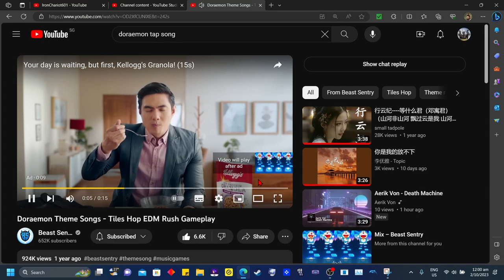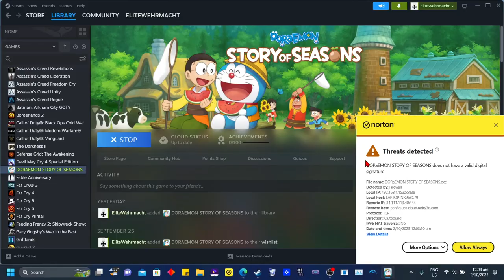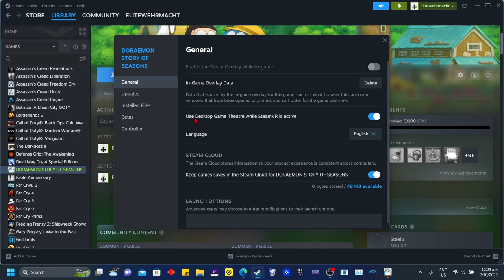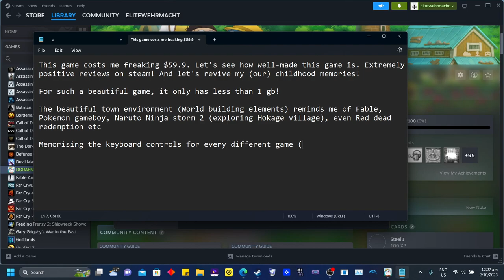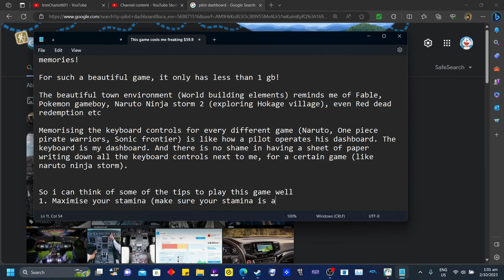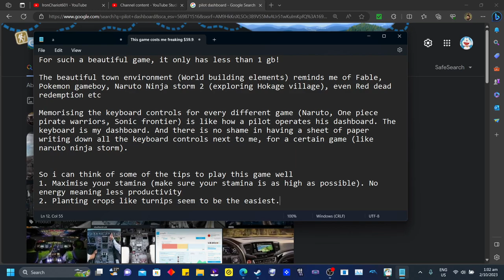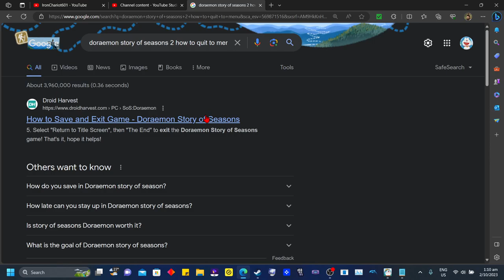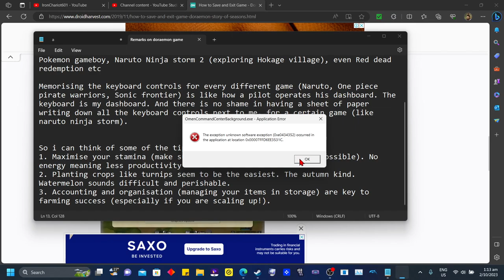Doraemon Story of Seasons First look: A Wrinkle in Time and Space (PC gameplay)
Doraemon meets Story of Seasons in this new, fresh take on farming!

Japan's adored Doraemon franchise comes to Steam in Story of Seasons, a beloved farming simulation series lasting over 20 years.

The setting is Natura, and at the center of this land is the mystical Big Tree. Doraemon and friends will each take on a role to help out around town!

Purchased on Steam
HP Omen gaming laptop